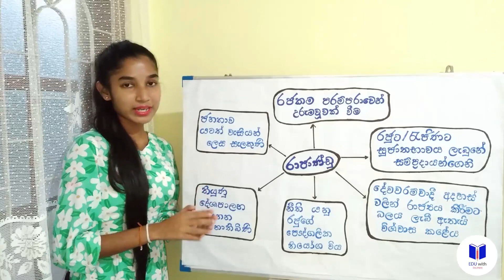POLITICAL SCIENCE in SINHALA | රාජ්‍ය - රාජ්‍ය මාදිලි | රාජාණ්ඩු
HELLO! I'm Dulanka  and Welcome to my "EDU with Dulanka" youtube channel! This channel is all about teaching you political science which will help you out on upcoming G.C.E Advanced Level Examination.

In this video I will be discussing under the topic of ,
 " State - State models | Monarchies | රාජ්‍ය - රාජ්‍ය මාදිලි | රාජාණ්ඩු "

I'm hoping to share new more political lessons with you guys through this channel!